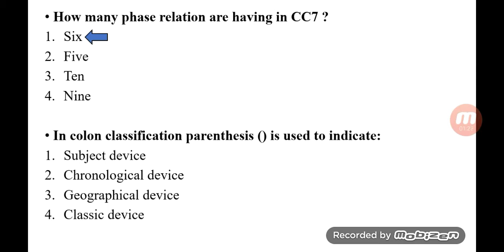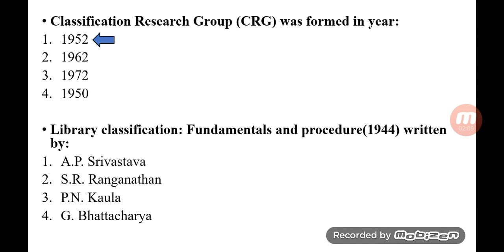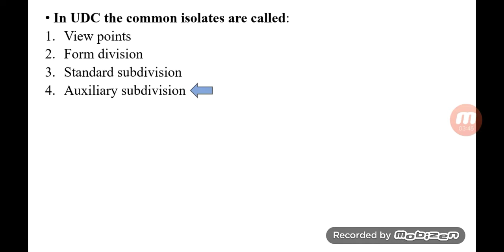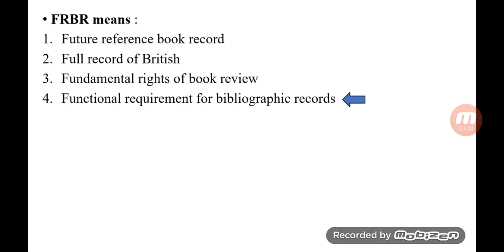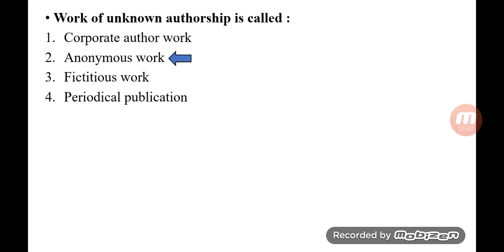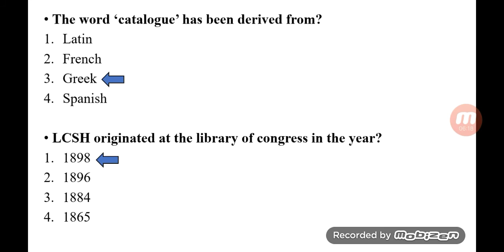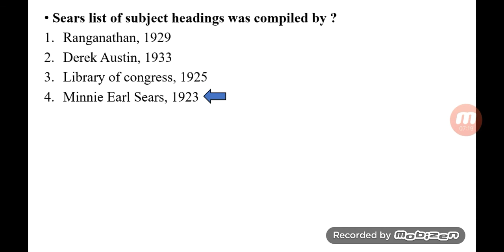Library Classification & Cataloguing MCQ | Practice Set- 7 | NET/SET/DSSSB/KVS/NVS | 2020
This video provide the library science MCQs with explanation which is important for all competitive exams related to library and information science. it covers important questions of Library classification & cataloguing.